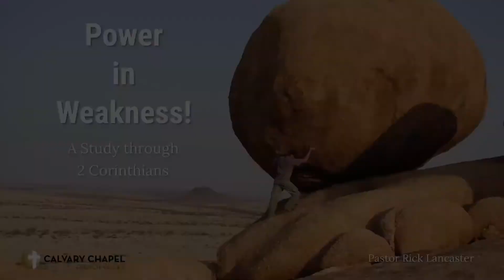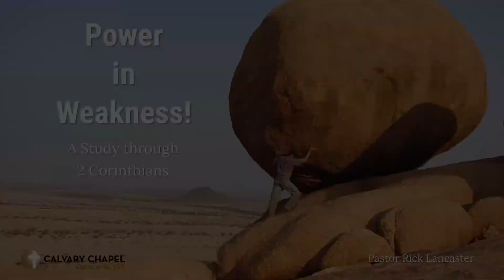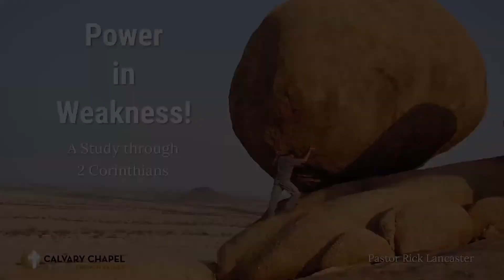Comforted so that we can comfort! 2 Corinthians 1:1-11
Pastor Rick Lancaster begins a verse-by-verse study through 2 Corinthians. There are some people believe that God has promised that good Christians will be happy, healthy, and wealthy. The Apostle Paul deals with that topic in this letter to the church in Corinth. He opens the letter with a discussion on comfort – where it comes from and what it is for.

Rick is the Senior Pastor of Calvary Chapel French Valley in Murrieta, California. For more information about what is going on at Calvary Chapel French Valley, go